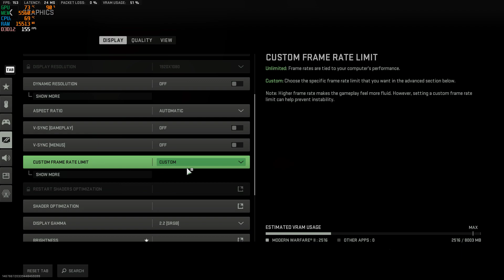Call of Duty: Warzone 2.0 | Ashika Island GeForce RTX 2070 Super Settings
PERFORMANCE:
Lenovo Legion T5
Processor - Intel® Core™ i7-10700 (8C / 16T, 2.9 / 4.8GHz, 16MB)
Graphics - NVIDIA® GeForce® RTX™ 2070 SUPER 8GB GDDR6
MB - Intel B460
Memory - 32GB UDIMM DDR4-2933
Storage - 256GB SSD M.2 2280 PCIe 3.0 NVMe + 2TB HDD 7200rpm 3.5"
Audio - High Definition (HD) Audio, Realtek® ALC887 codec
Power Supply - 650W 80 plus Gold
Cooler - 150W Airflow with RGB light
System Fan - 2x Front + 1x Rear for Airflow
System Lighting  - Internal ambient lighting + Legion OY iconic LED
Monitor - LG 27 240Hz NVIDIA G-SYNC
KB&M - Redragon / HP Omen
Warzone 2.0 Graphics Settings
Display Mode: Fullscreen
Display Monitor: 27GN7

Render Resolution (1920 x 1080) : 100
Display Resolution: 1920 x1080
Dynamic Resolution: disabled
Dynamic Resolution frame rate target: 60
Aspect Ratio: Automatic
V sync GamePlay: disable
V sync Menus: disable
Custom framerate limit: Custom
Brightness: 51
Display gamma: 2.2 srgb
Constrain Mouse to Game Window: Off
Focused Mode: Off
HDR: Auto

Quality Preset: Custom
Upscaling / Sharpening: Fidelityfx cas

Anti-Aliasing : Filmic smaa t2x
Anti-Aliasing Quality: High
Video Memory Scale: High

Textures Resolution: Low
Texture Filter Anisotropic: Low
Nearby Level of Details: Low
Distant Level of Details: Low
Clutter Draw Distant: Short
Particle Quality: High
Bullet impact: On
Shader Quality: Low
Tessellation: Off
Terrain Memory: Min
On-demand Texture Streaming: Off
Volumetric Quality: Low
Deferred Physics Quality: Off
Water Caustics: Off
Steaming quality: normal
Shadow Map Resolution: Very Low
Screen Space Shadows: Off
Spot Shadows Quality: Low
Spot Cache: High
Particle Lighting: Normal
Ambient Occlusion: Both

Screen Space Reflections: Off
Static Reflection Quality: Low
Weather Grid Volume: Off

Nvidia Reflection Low Latency: ON+Boost
Depth of field: Off
World Motion Blue: Off
Weapon Motion Blur: Off
Film Grain: 0.25

Field Of View: 120
Ads field of view: affected
Weapon Field Of View: Max
MSIAfterburner Setting
Power Limit: 100%
Temp Limit: 83
Fan Speed: Auto

UR Vlog